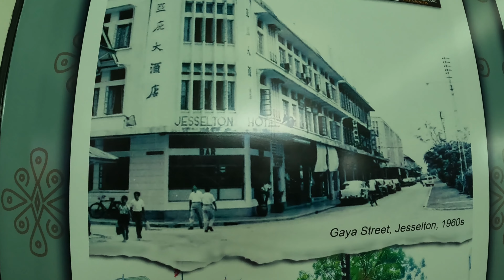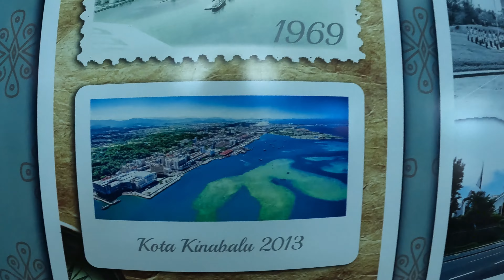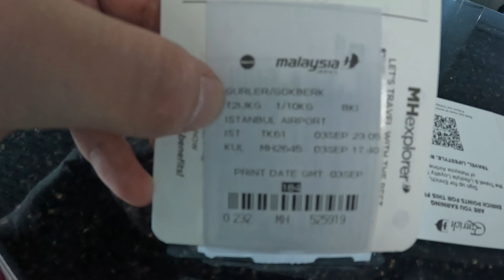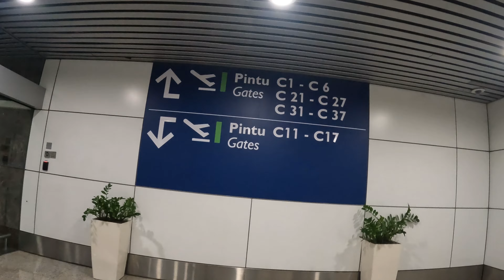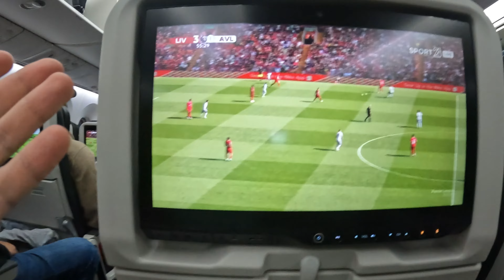MALEZYA'DAN AKTARMALI DÖNÜYORUM ! NELER YAŞADIM ?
Malezya, Güneydoğu Asya’da yer alan, doğu ve batı olarak iki kara parçasına ayrılmış, 13 eyaletten oluşan, “parlamenter monarşi” ile yönetilen federal bir devlettir. Malezya'da 878 adet ada bulunur.

2017 sayımına göre 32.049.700 nüfusa sahip Malezya’da halkın % 55’i Malay, % 25’i Çinli, % 10’u Hint ve geriye kalan % 10’luk kesimse diğer etnik kökene sahiptir. Bunların 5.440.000'i Doğu Malezya ve 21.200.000'u Batı Malezya'da yaşamaktadır. Resmî dil Malayca olmasına rağmen halkın hemen hemen hepsi kusursuz İngilizce konuşabilmekte, bunun yanı sıra Arapça da geçerli diller arasında yer almaktadır. Ülkede resmî din İslam’dır ve Müslüman olan halkın çoğu Malay kökene sahip, az bir kısmı ise Hint'tir. Budizm, Çinli halk tarafından benimsenen din iken Hindu dini de Müslüman olmayan Hintlerin inancıdır. Hristiyanlık da yaygın olan dinler arasındadır.

Malezya federal anayasal monarşiye dayalı parlamenter demokrasi sistemiyle yönetilmektedir. 11’i Batı Malezya, 2’si Doğu Malezya’da olmak üzere toplam 13 eyaleti vardır bu eyaletlerden 9’u Sultanlar, 4’ü valiler tarafından yönetilir ve her beş yılda bir dönüşümlü olarak 9 eyaletin sultanından biri Kral olarak seçilir. Devlet başkanı kraldır. Her eyaletin kendi anayasası, kendi meclisi ve senatosu vardır. Meclisi oluşturan üyeler halk tarafından seçim yoluyla belirlenir. Senatoyu ise sultanlar belirler. Bunların dışında ülkede üç federal bölge vardır ve bu bölgelerin anayasası eyalet yasalarının üstündedir. Federal bölgeleri yöneten ise kraldır.

Her ne kadar devletin başı "sultan" olsa da, siyasi partiler Malezya'da sultandan daha önemli kuruluşlardır. En önemli siyasi parti, Malezya’nın bağımsızlığından bile önce kurulan, halkın geneline hitap edip desteğini alan, İslam’ın önemini vurgulayan fakat yine de Batı etkisinden kurtulamayan Birleşik Malay Ulusal Organizasyonu’dur. Muhalefette ise 1980 yılında kurulan, İslam’ın siyasetin dar bir çerçevesine sığdırılamayacağını, bütün hayata homojen bir şekilde yayılması gerektiğini savunan, kamusal ve toplumsal her alanda İslamîleştirme çalışmaları başlatan ve azımsanamayacak kadar çok destekçisi olan parti, Malezya İslam Partisi’dir.